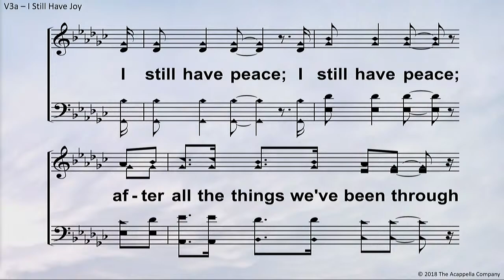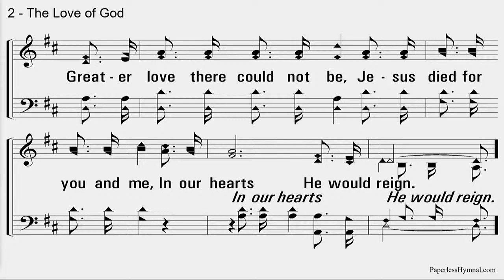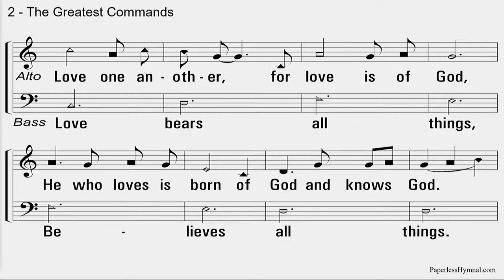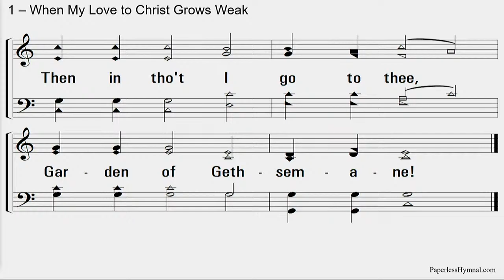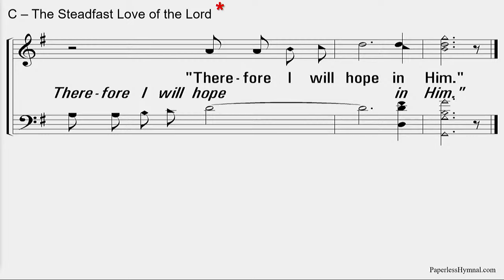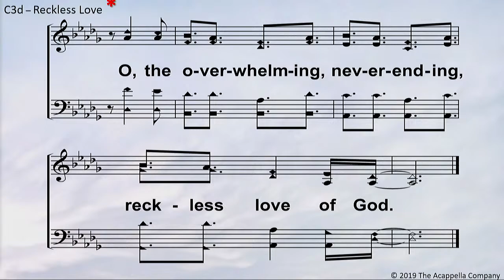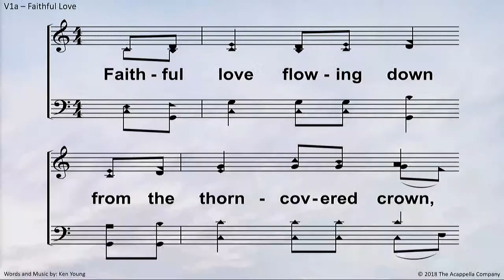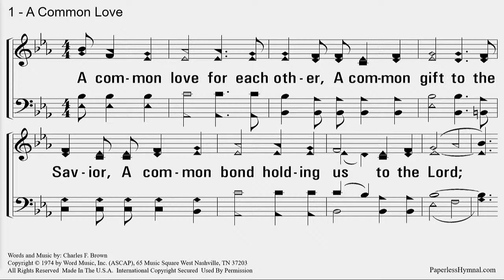10-22-23 - Steve Norris - The Greatest Simple Challenges of the Bible / Anger